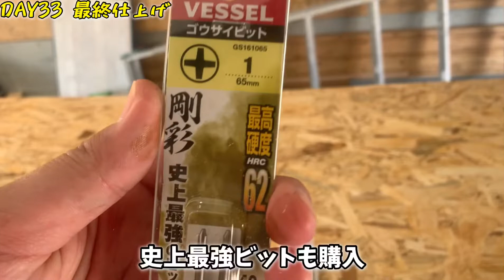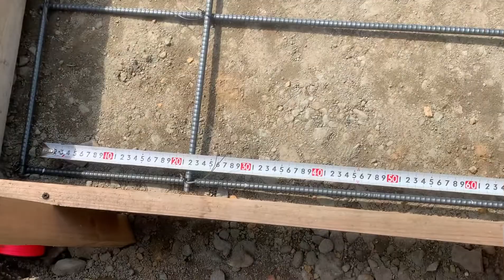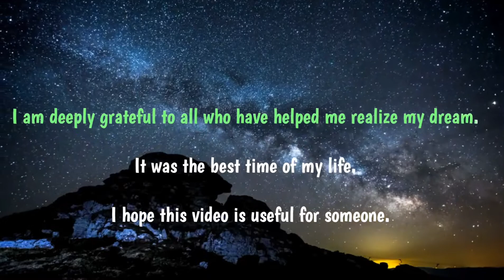【最終回】完全オリジナルガレージ作り完結！！DIYで最終仕上げします。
ガレージ動画⑱（最終回）になります。

ガレージ作り最終工程『お化粧』を施します。

★ガレージショップ紹介

【動画内で紹介/使用/関連商品】

・セメダイン 木用 充てん材 ウッドシール ブラウン 500g チューブ SY-004

・マキタ(Makita) 仕上サンダ ペーパー寸法 93×228mm BO3710

・マキタ(Makita) 充電式震動ドライバドリル 18V HP458DZ

・マキタ 充電式マルチツール18V TM51DZ

・ライフパレット バイメタル ホールソー ホルソー 増量 セット 穴あけ 切削 工具 16本セット

・ダンドリ 極細ビス 頭小 Abox 37mm 140本

・ベッセル(VESSEL) サキスボ 段付ビット +1×φ3×65mm 2本組 SS161065

【関連動画】

・ガレージ動画①（解体工事）

・ガレージ動画②（配筋）

・ガレージ動画③（基礎完成）

・ガレージ動画④（土台設置）

・ガレージ動画⑤（壁の作り方）

・ガレージ動画⑥（トラス設置方法）

・ガレージ動画⑦（アメリカ風屋根の施工方法）

・ガレージ動画⑧（軒天作りと内装張り下準備）

・ガレージ動画⑨（天井の張り方）

・ガレージ動画⑩（外壁施工と外壁塗装）

・ガレージ動画⑪（シャッター取付）

・ガレージ動画⑫（天井漆喰塗りとシャッター自動化）

・ガレージ動画⑬（シーリングファン、照明取付）

・ガレージ動画⑭（防犯カメラ設置）

・ガレージ動画⑮（半外付けドアの段差解消）

・ガレージ動画⑯（内装下準備）

・ガレージ動画 ⑰（OSB合板張り）

【関連ブログ】

・契約

・基礎

・土台設置

・トラス設置

・屋根材施工

・軒天作り

・天井張り

・外壁材取付

・シャッター取付

・天井漆喰塗り

・防犯カメラ設置

・ガレージの照明選び

・ドア下部段差解消

・OSB合板張り

【個人ブログ】